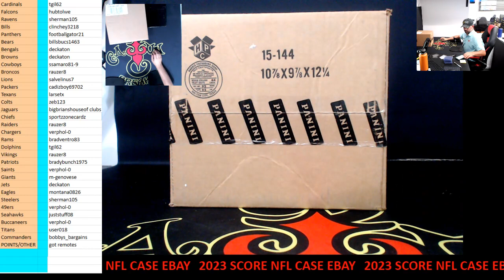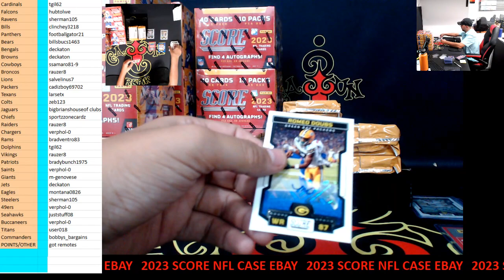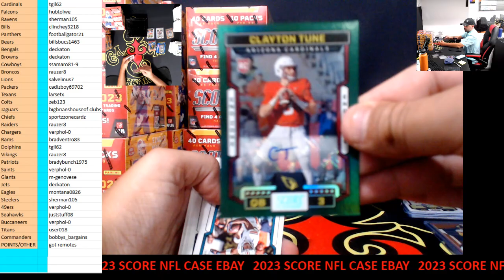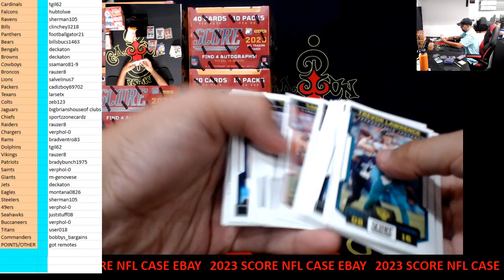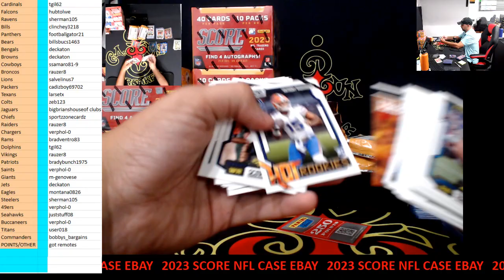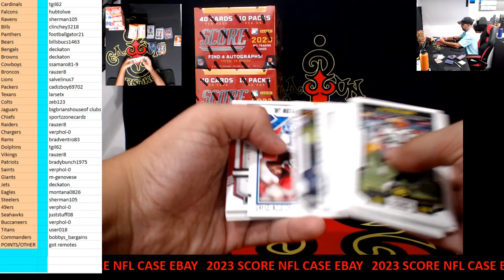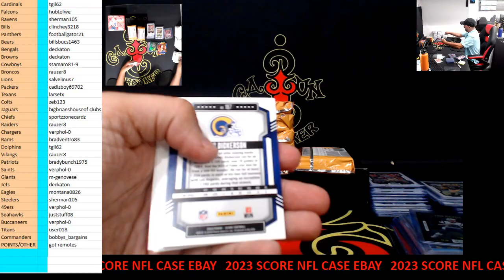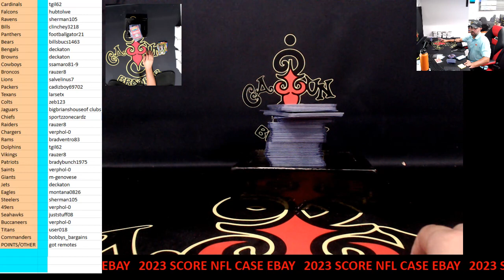CAJUNBREAKER 2023 SCORE NFL CASE #6 (EBAY) 8-17-2023